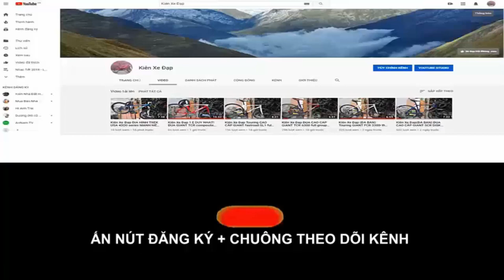Kiên Xe Đạp ĐUA GIANT OCR compact 3700 QUỐC TẾ bền bỉ tốt nhất trong tầm GIÁ 8TR8 zalo 0975709943